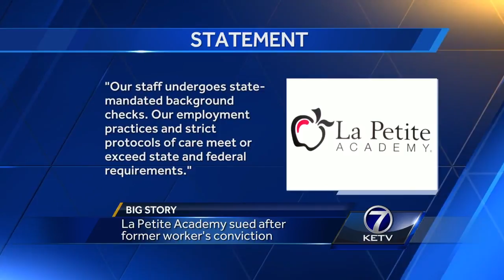La Petite Academy sued after former worker's conviction